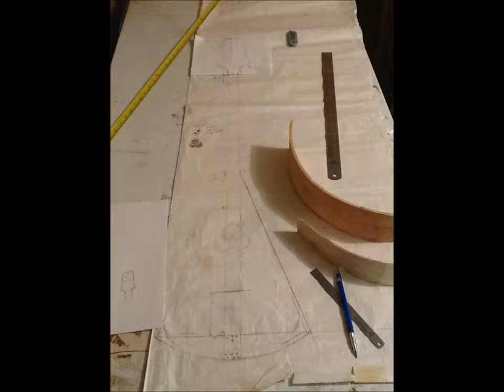6 string dulcitar build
built  this pout of  scraps and  spare  parts  . its a dulcitar . basically  a  dulcimer guitar.its  tuned  D-A-D  and each  string is  doubled/droned.you can  buy  6  string  sets  .they are  pretty  commen  . its  more  than a  strum  stick .its  got a  proper  deep  body and a proper  guitar  neck.piezo bridge pickups and a  3 or  5 band  EQ  with  a  tuner.the  end  piece  is a  scrap I had  leftover from building a  banjo.it hangs  nice  and playes  sweet. the  drones  really  make a  richer  fuller  sound.its  more  comfortable  tpo play  than a dulcimer.hangs and fits  better t han a strum  stick and the  neck is  much much  better  than a strum  stick neck.sides and  neck are  maple.its all maple  except  the back is  playwood planed  down  to thickness.i use  playwood on th backs of  all my  dulcimers  so it  seemd  fitting  to use  it  here and that's  what I had  layin  around  in the  scrap box.i used  385g hide  glue  for everything  .finished  with  Danish oil and  buffed  with the  lee  valley  3 stage  buffing  system.its cool  as  hell  to goof  around on.sounds  just  lovely too.made up  all the  measurements  as I went  along  . completely  original  design.i used  the  stewmac online  fret  calculator  for the  dulcimer  fret  spacing  .I don't know  how  to play them  really,i just  have a little  fun  here  and  there. you  can pick these  up and  start playing  right  away  . anyone  can  play  them.they are  surprisingly friendly  to beginners.i can answer any  questions you  have  about  building  this  . the  big  buckets of  water  are  used  for clamps.i dont have  big  clamps  so I use  5 gal pails and  bracing  .that's  a mandolin tailpiece I had  in a box so I used  that  .